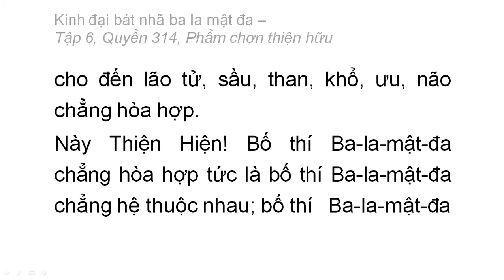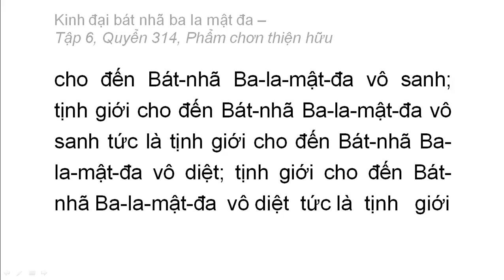Quyển 314: Kinh đại bát nhã ba la mật đa - Phẩm chân thiện hữu (rất hay) (314/600) (4)